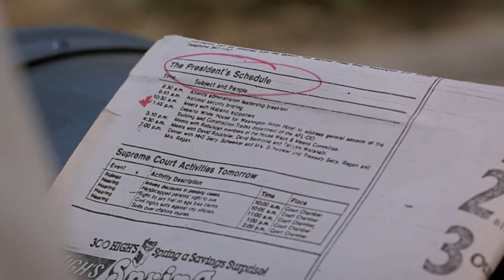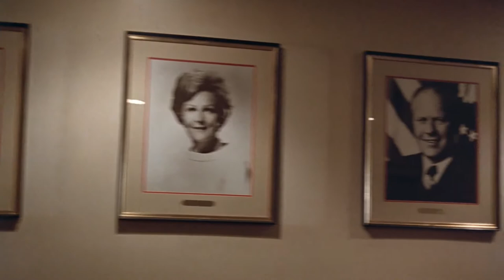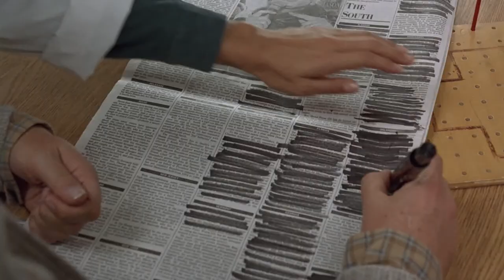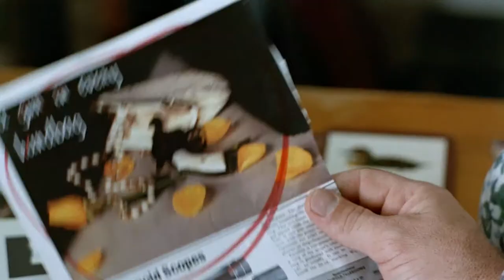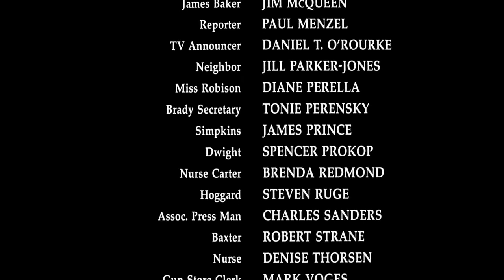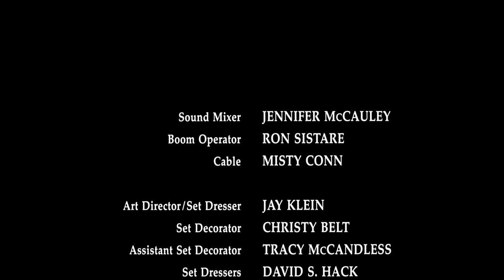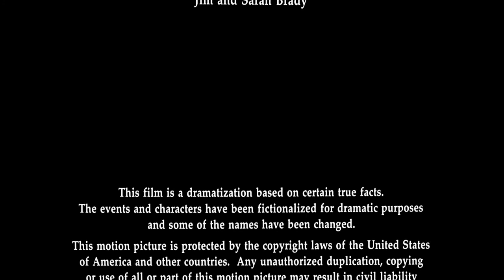Filme completo Dublado - Sem Aviso (1991) A História de James Brady - Baseado em fatos Reais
O Filme conta a história de James Brady, o secretário de imprensa da Casa Branca que foi gravemente ferido pelos tiros disparados por John Hingley, responsável pelo atentado ao presidente americano Ronald Reagan no início da década de 80. Com muita determinação e a ajuda de sua mulher, ele, agora paralítico, tenta se adaptar a nova vida.                             Data de lançamento: 1991 (mundial).                                                                                         --                                    James Scott Brady nasceu em 29 de agosto de 1940 Centralia, Illinois , EUA e
Faleceu 4 de agosto de 2014 (com 73 anos)
Alexandria, Virgínia , EUA
Causa da morte Complicações devido a ferimentos à bala